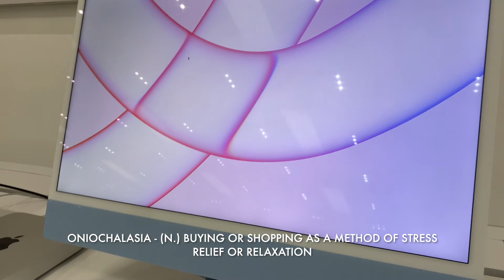First Car Service | Road Trip | Retail Therapy | how to adult right ~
New video on getting my car serviced. Enjoy!

Lulu